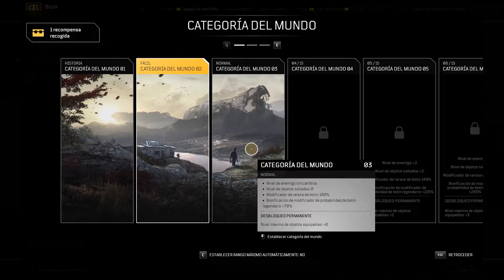Outriders: Parte 3